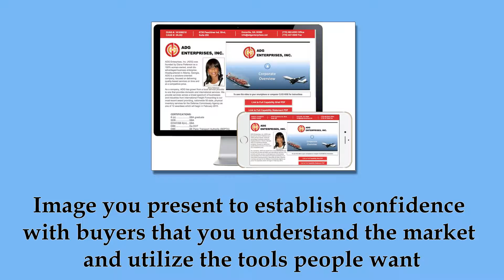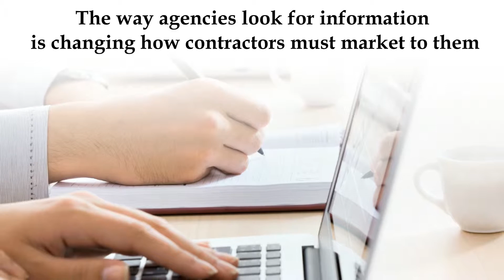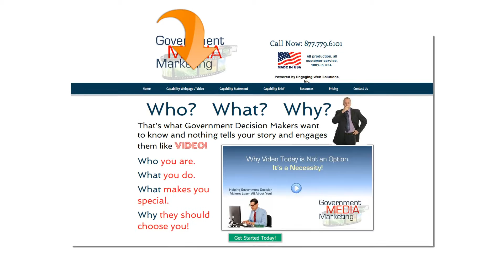Gov media mark home page video v3